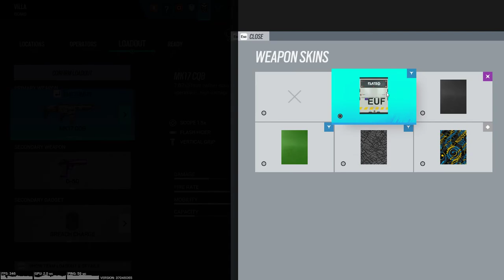Tom Clancy's Rainbow Six Siege - I play for all operatives - NAVY SEAL part 1 | Gameplay #11